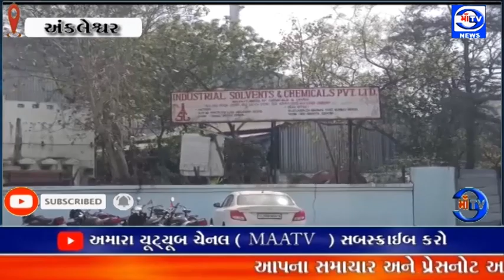માઁ ટીવી સમાચાર 12.02.2024 સોલ્વન્ટ કંપનીમાં પહેલા માળેથી નીચે પટકાતા કામદાર ને ગંભીર ઇજા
અકસ્માત : અંકલેશ્વર જી.આઈ.ડી.સી.માં આવેલ ઇન્ડસ્ટ્રીયલ સોલ્વન્ટ કંપનીમાં પહેલા માળેથી નીચે પટકાતા કામદાર ને ગંભીર ઇજા

ગંભીર ઇજા સાથે કામદાર ને ઈએસઆઈસી હોસ્પિટલ ખાતે ખસેડાયા :  જીઆઇડીસી પોલીસે ગુનો નોંધી વધુ તપાસ આરંભી